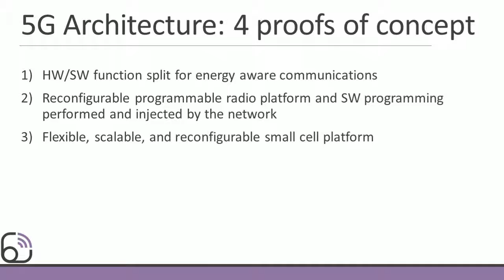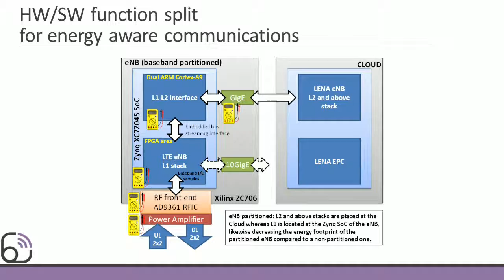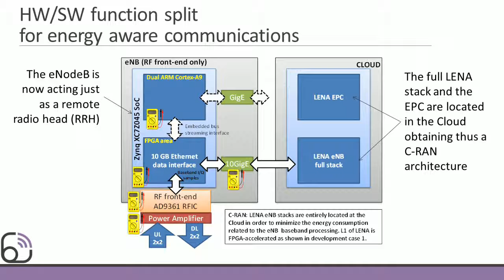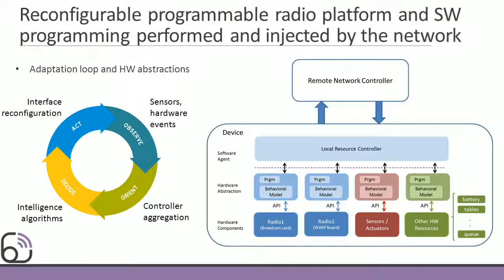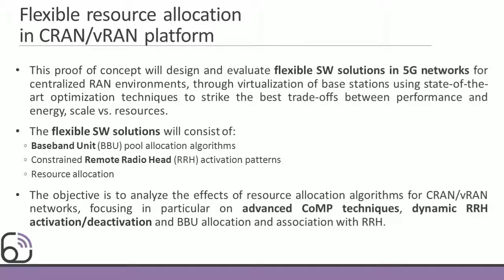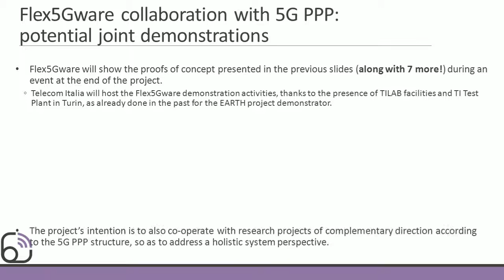Flex5Gware / CTTC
Flexible and efficient hardware/software platforms for 5G network elements and devices) is a research project funded by the European Commission under the HORIZON 2020 Framework Programme.